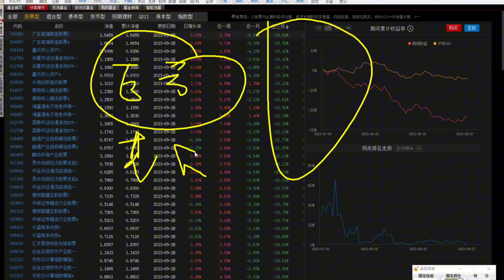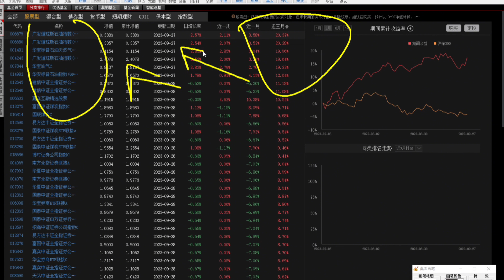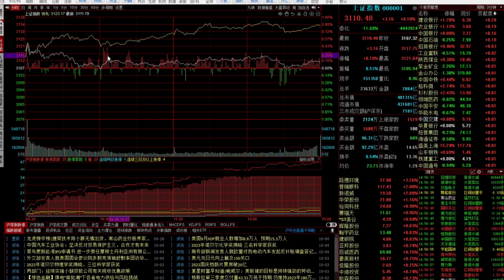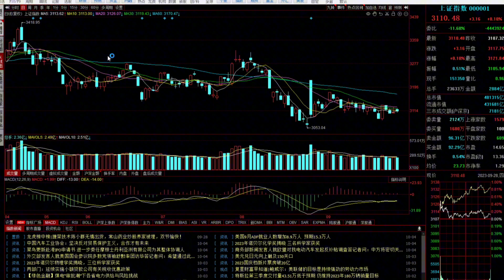为什么没人买基金了？基金经理大量离职有猫腻，产品巨亏谁来买单